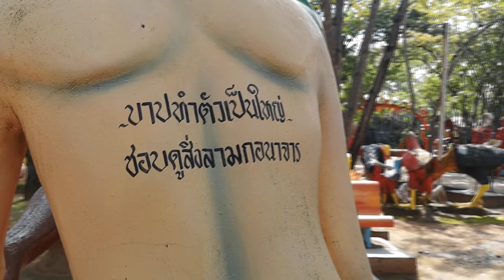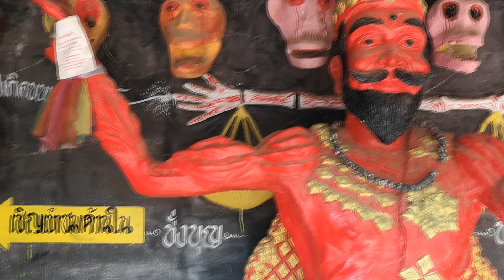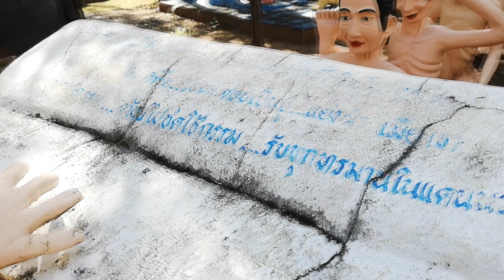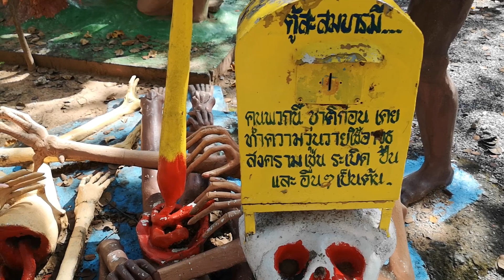ดูเปรตวัดป่า ep 4 : พี่ทองดี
ไปวัดป่าเที่ยวนี้ ถ่ายมายาวเลย มาดูกันต่อนะครับ ^^